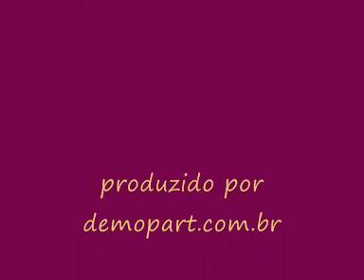Veronica Fraga - art in photos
Ensaio fotográfico sobre natureza. Um olhar poético sobre a beleza das coisa simples. Música de Paulinho Braga, baterista e compositor.